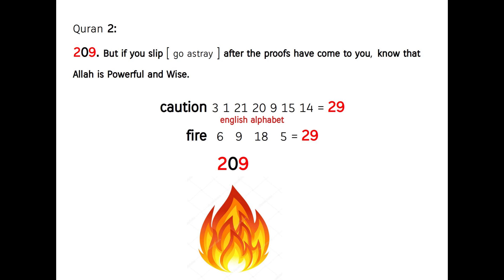caution ! D ee D s are Boomerangs ! Quran's Miracle 2:209